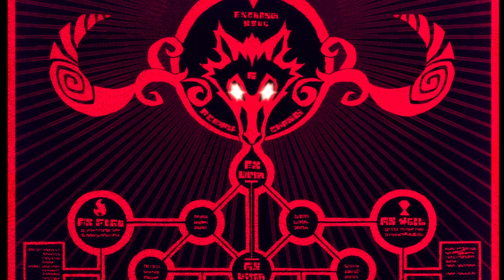Fuga: Melodies of Steel 2 | Part 5 | Flower of the Wheat Fields | Let's Play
In this part of Fuga: Melodies of Steel 2 we are doing Chapter 5 as the children continue to pursue the Belenos the children are joined by their self proclaimed leader Wappa.

GAME DESCRIPTION:
Fuga: Melodies of Steel 2 is a tactical role-playing video game developed and published by CyberConnect2. The sequel to the captivating tale of Fuga: Melodies of Steel has arrived! This turn-based RPG is back with a ramped up battle system for more strategy, as well as a brand new event system that gives you more thrilling choices to affect your experience!. A year has passed since the events of Fuga: Melodies of Steel. The war was fought and won. Life went on. That is, until the children are summoned to Pharaoh to aid with the investigation of the recovered Taranis. During their survey, the Taranis suddenly goes haywire and sets out on a deadly rampage, trapping and absconding with a number of their party. The remaining children and Malt board their erstwhile enemy—the dread tank Tarascus—to chase after the Taranis and save their friends.

Game Developer: CyberConnect2
Game Publisher: CyberConnect2
Game Genre: Tactical role-playing